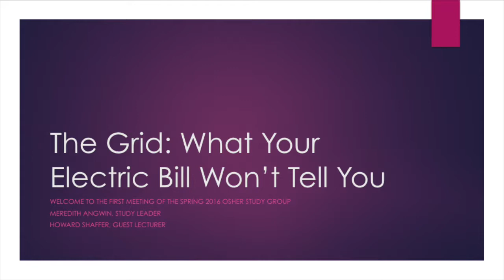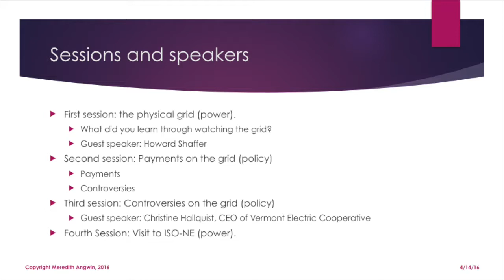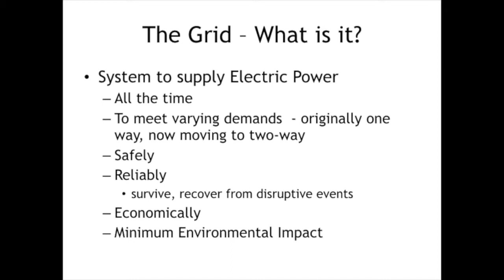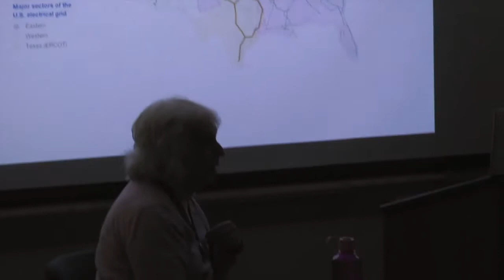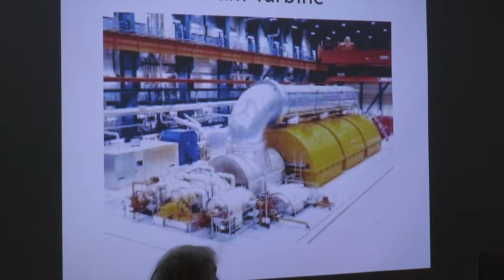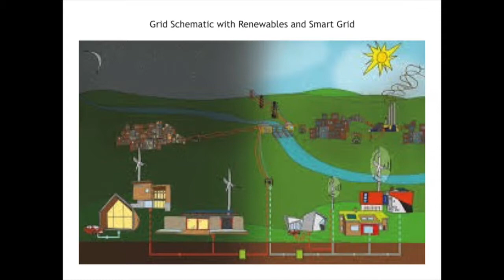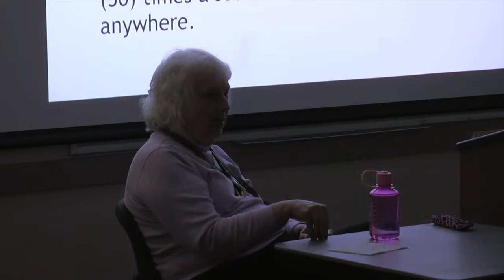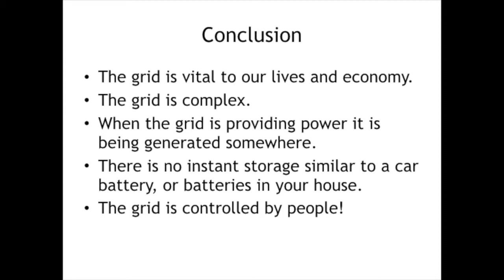The Grid What Your Electricity Bill Won’t Tell You 1 3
When you turn on a light at your house, somewhere a power plant (or a wind turbine) makes a little more power in order for that light to go on. Electricity supply and electricity demand must be equal at all times, and that equality is the work of “the grid” and those who maintain it. The grid is a carefully engineered miracle.
This course is designed to help people understand how the grid operates, and how grid-level decisions affect their lives and electricity bills. Another question: who makes these grid-level decisions? This course will help participants understand the grid, its economics, and its politics.